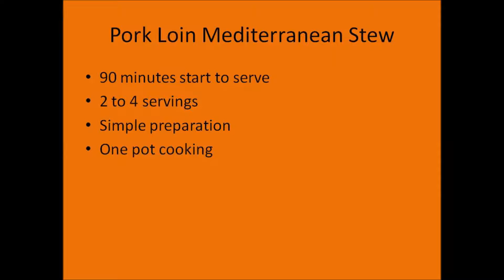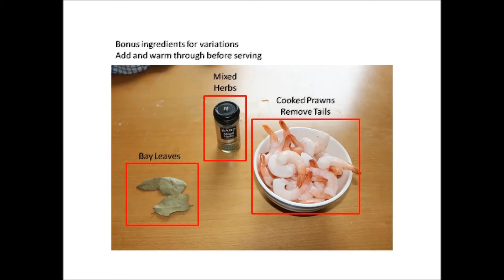Pork Loin Stew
making a simple pork stew fro 2 - 4 people